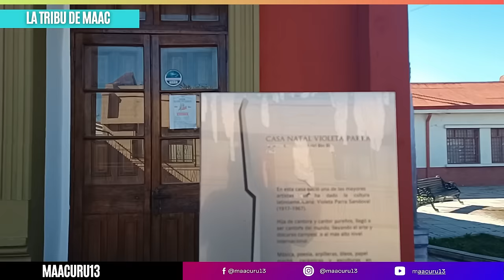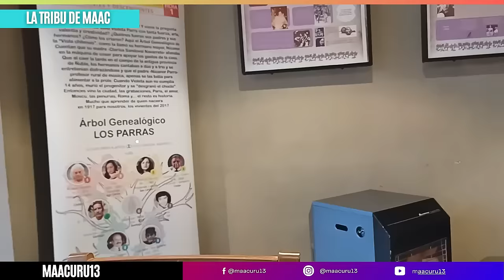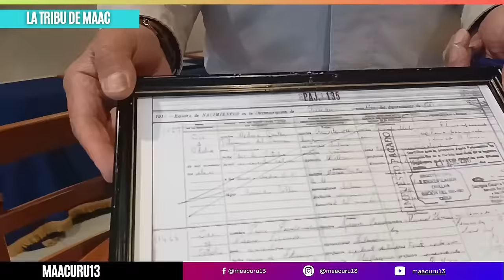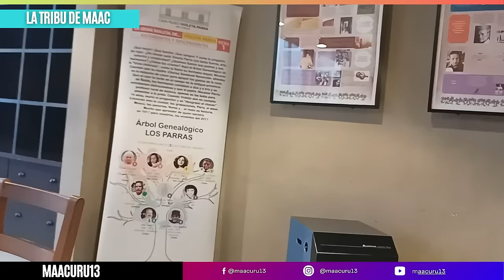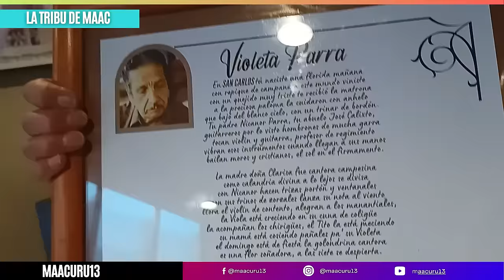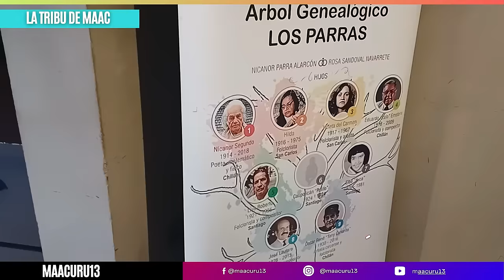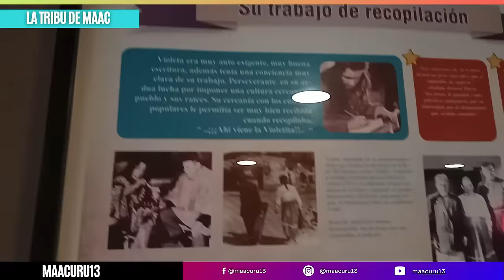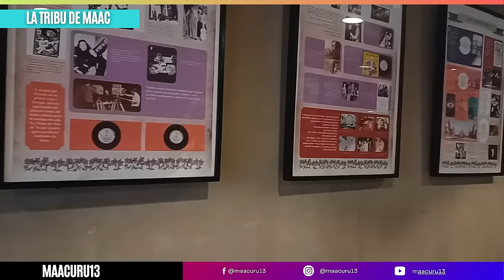La VERDADERA Razón Por La Que VIOLETA PARRA es La Más Popular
CHILENA QUE MARCO UN ANTES Y UN DESPUES REFERENTE EN TODO EL MUNDO